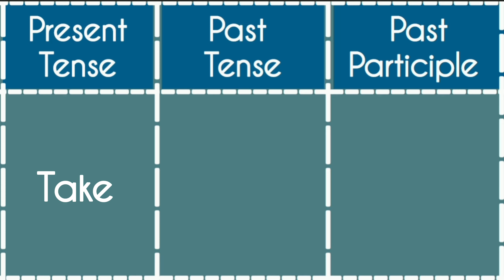Take -Present|Past|Past Participle Tense||Verb Forms in english v1 v2 v3